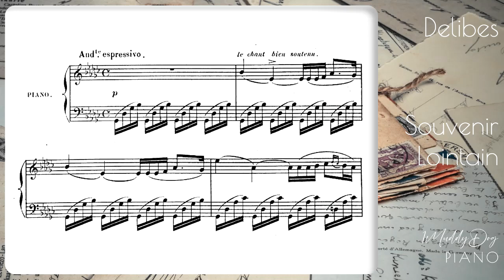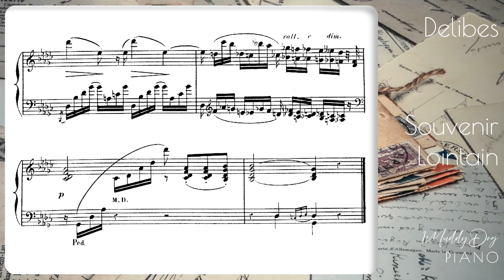Delibes. Souvenir Lointain [Garritan Yamaha CFX Piano]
From "2 Romances sans Paroles" (1887) by French composer Leo Delibes, here is "Souvenir Lointain".

I hope you will enjoy it, and thanks as always for listening 🙂!